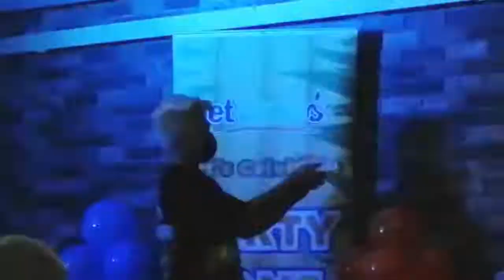PARTY DE ANIMAL PARENTS ~LABASAN NA NG MGA TINATAGO!(PATNUBAYAN ANG MANUNUOD)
hey, luvs 🤞💖

This is it animals parents party,

Godbless All🙏🤞

I'm clani working in Kuwait as the sale..sharing my lifestyle.